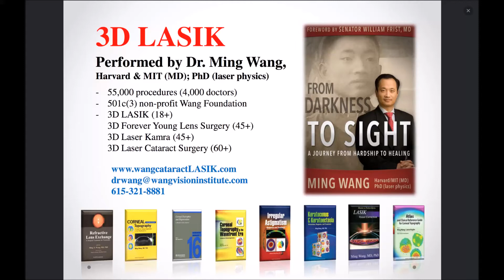Natalie Ewers 3D LASIK done by Dr Ming Wang, Harvard & MIT MD; PhD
Ms. Natalie Ewers had 3D LASIK done by Dr. Ming Wang, Harvard & MIT (MD, magna cum laude) PhD (laser physics)!!